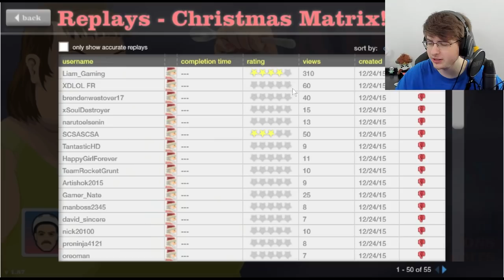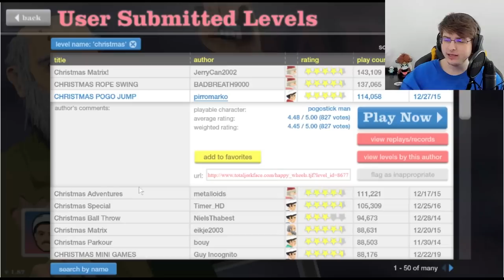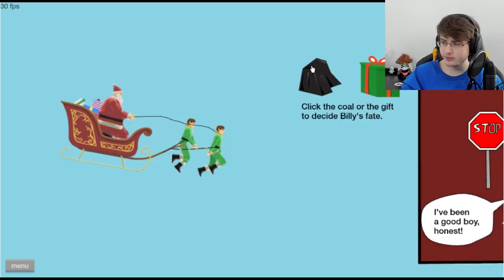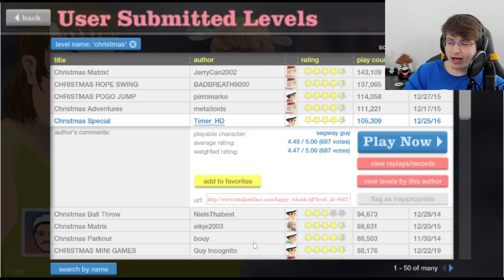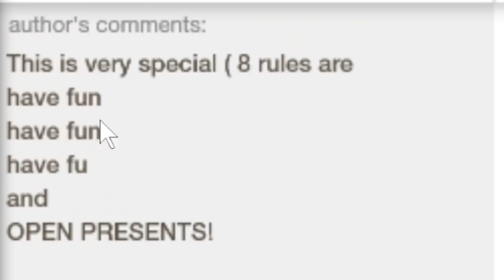Happy Wheels holidays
HAPPY HOLIDAYS
Hope it's been a wonderful time of the year for you and well here is the gift of the last happy wheels for now! I hope Happy Wheels was enjoyable for you and it may come back in the future!